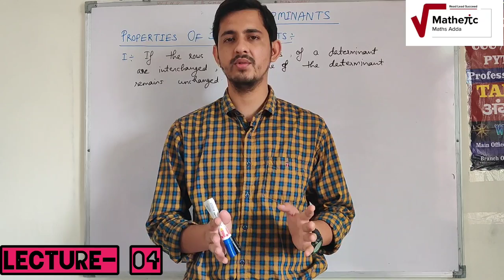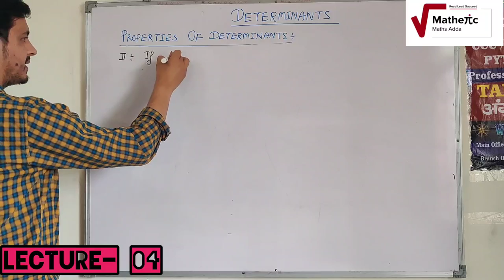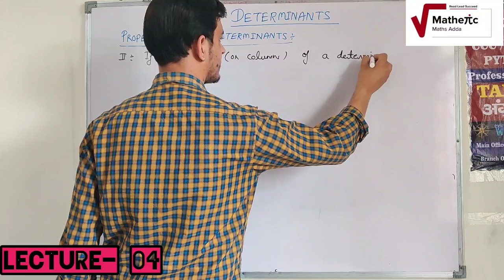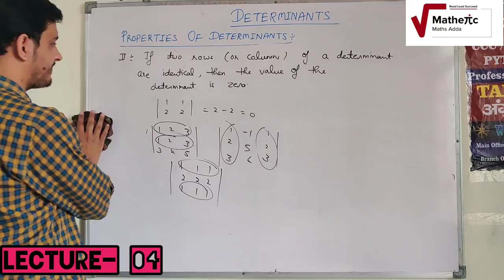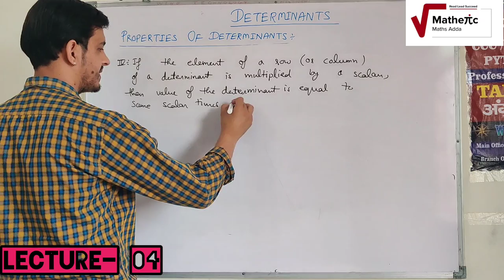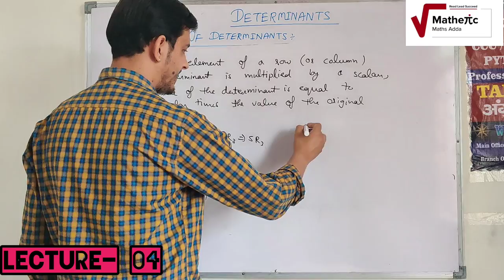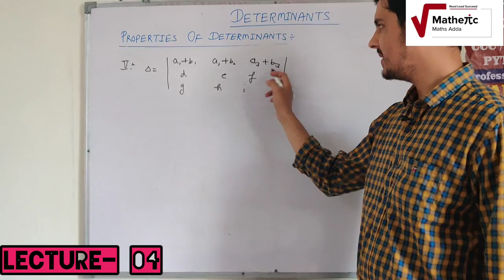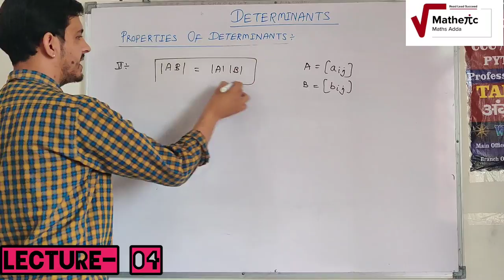DETERMINANTS | CLASS-12th| Lecture-04 | By -Vinay Pandey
This vedio consists of the properties of determinants.

Determinant Lecture-03 link